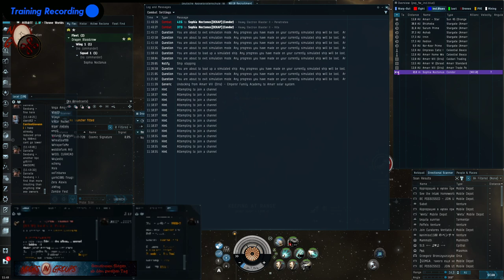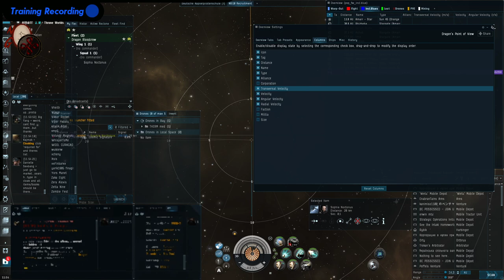Waffenmechanik mit Missiles und Türme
Sorry für die Überlänge! - Aber es ist echt kein einfaches Thema und genau genommen sind es 2 in einem. Waffenmechanik in EVE.
Wir klären Fragen wie:
- Warum treffe ich nicht?
- Wieso machen meine Raketen keine Schaden obwohl sie treffen
- Welche Waffen gibt es so?
- Gilt das auch für Dronen?

Quellen sind neben meinem Kopf auch:
EVE Uni Wiki:

00:00 Hallo und Einleitung
01:42 Schiffsgröße / Signaturradius / Wo finde ich was?
03:30 Ab hier: Raketen, Missiles
04:00 Reichweite: Flugweg, Flugzeit und Geschwindigkeit
07:40 Treffer! - Jetzt wirken Explosionsradius und Explosionsgeschwindigkeit
11:39 Erste Zusammenfassung der besprochenen Punkte in Kurzform
12:05 Besonderheiten Raketen-Flugweg auf Bewegte Ziele
15:00 Beispiel: Torpedos mit Geschwindigkeitsproblemen
16:30 Überblick über die Raketensystem in EVE
22:25 Was kann ich tun das Raketen besser treffen?
26:15 Was kann mein Gegner tun, dass ich Ihn besser treffe?
27:00 Nehmt Faction-Munition mit !
28:10 Schnellüberblick Bombenschaden

29:35 Ab hier: Turrets, Türme
30:30 Trackingwert und Treffer
31:30 Optimal Range, Falloff und Kritische Treffer
33:10 Beispiel Tracking wenn Gegner sich gut verhalten
34:25 Was bringt Tracking- und Reichweiten-Wissen
36:00 Ups-Sorry
36:35 Geschwindigkeiten Radial- Transversal und Angular-Velocity
40:20 Was bedeutet Transversal-Geschwindigkeit für mein eigenes Verhalten
43:15 Taktische Gedanken - Wie kann ich aktiv werden um besser zu treffen
45:30 Gedanken zu Schaden und Reichweite - Beispiel Gallente Blaster
47:35 Beispiel: Condor vs. Thorax
49:15 Kurze Info zu den Modulen für Turrets
50:55 Dronen!